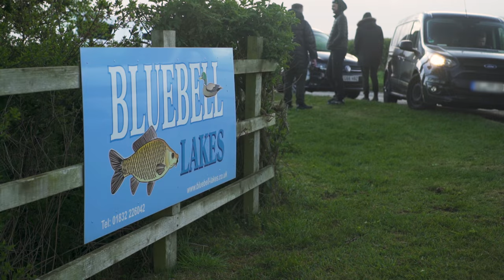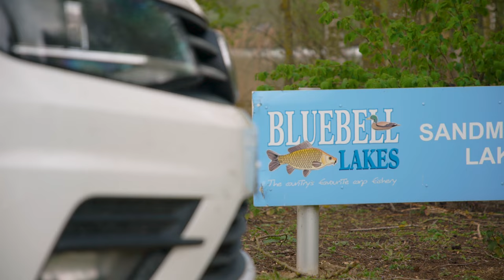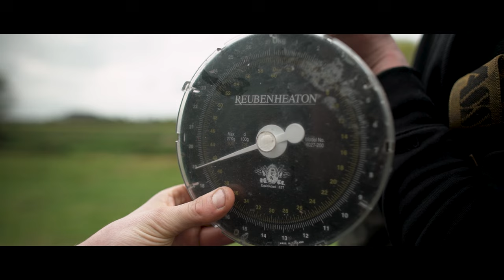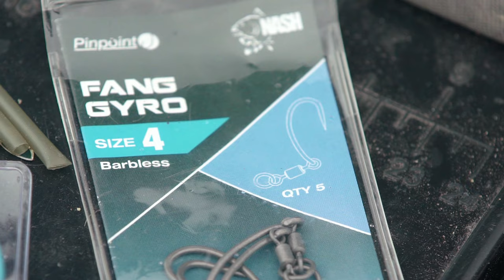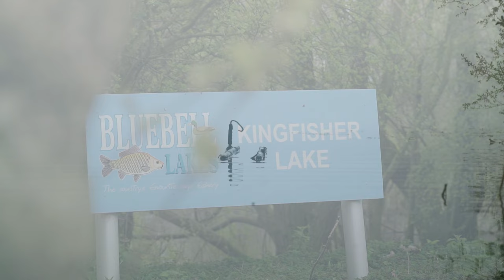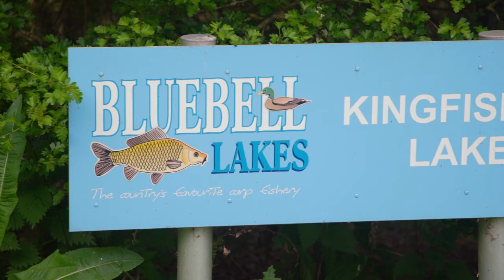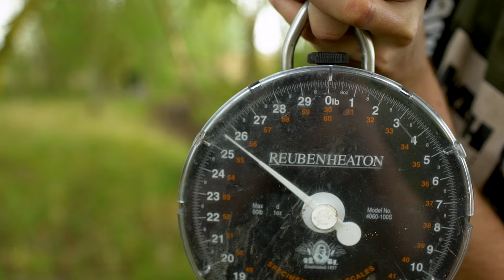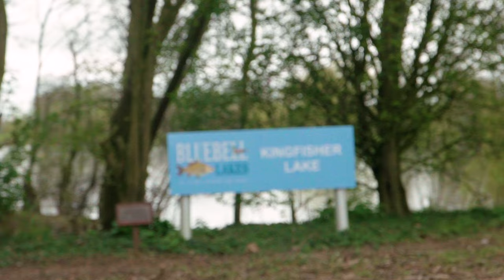The Social 3.5 - Bluebell Lakes - Day-Ticket Fishing with Nash Tackle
Join Team Nash as they head to one of the UK's most famous day-ticket venues for some big carp fishing! 🎣

Back in 2019, the Nash Tackle team ventured to Bluebell Lakes near Peterborough for their annual group social. With a selection of lakes to choose from, it made for the perfect complex to please all the boys, allowing for lakes to be selected based on the strengths and preferences of each angler. As is often the case with pressured day ticket venues, the fishing wasn't easy with these clue-up carp playing hard-ball for much of the week. However, that didn't stop the guys from getting in amongst some of Bluebell's stunning stock of carp, making for an exciting week of angling. So sit back and join Alan Blair, Oli Davies, Marc Voosen, Tom Forman, Mike Wilson, Alfie Willingale, Dan Yeomans and the rest of the team for over an hour of carp fishing action! 🙌

What did you think about the film? Have you fished at Bluebell before? 👇